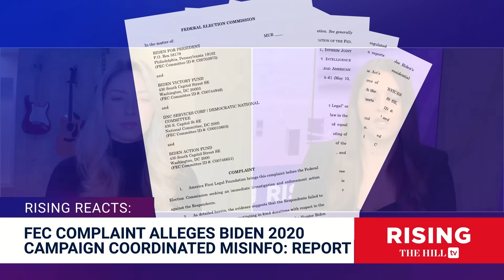2020 Biden Elex Interference?! FEC Complaint Alleges Hunter Laptop Story A VIOLATION: Report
Jessica Burbank and Amber Duke discuss an FEC complaint filed by the America First Legal, a conservative organization, that intelligence officials strategically coordinated a disinformation campaign to benefit Joe Biden's run in 2020.